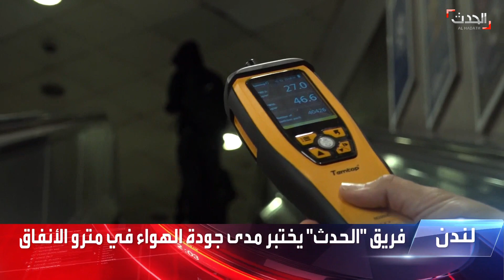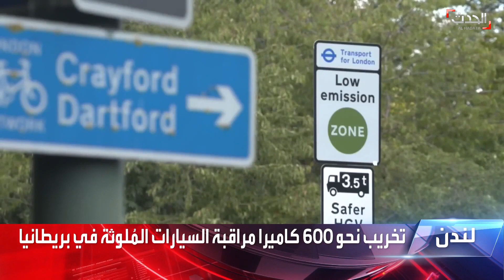فريق "الحدث" يجري تجربة لقياس نسبة تلوث الهواء في لندن.. والنتيجة صادمة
فريق "الحدث" يجري تجربة لقياس نسبة تلوث الهواء في لندن بعد الانتقادات الواسعة للرسوم الجديدة المفروضة على السيارات القديمة
لمعرفة أحدث المستجدات.. عبر البث المباشر من هنا ⤵
وبإمكانكم متابعة الحدث على منصات التواصل